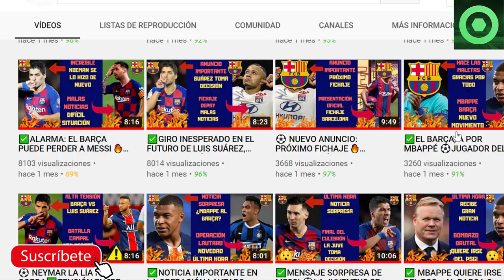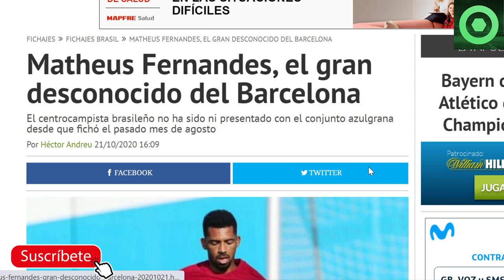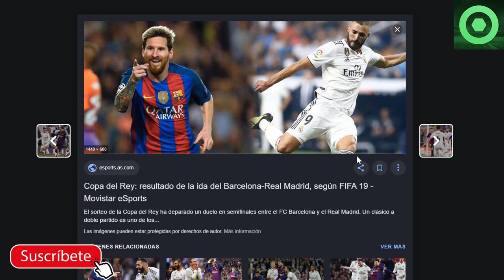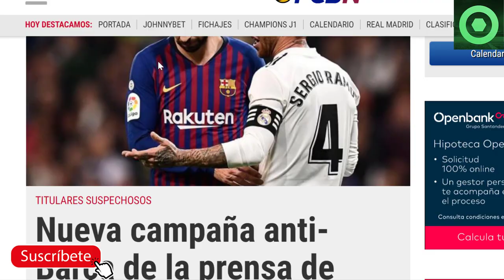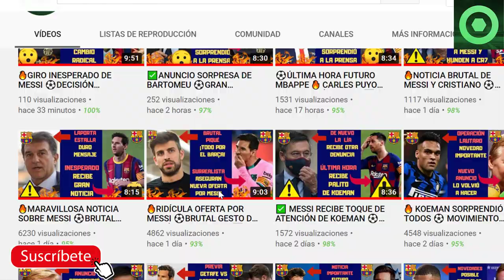⚽NOTICIA SORPRESA SOBRE MESSI Y NEYMAR🔥NUEVO PALO DE LOS JUGADORES A BARTOMEU ✅ BARÇA VS REAL MADRID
Fuentes:
fcbarcelonanoticias
besoccer
sport
fichajes net